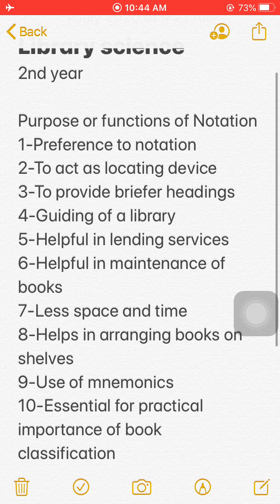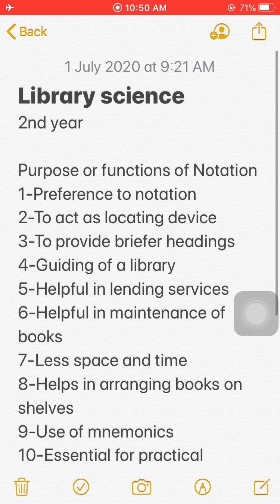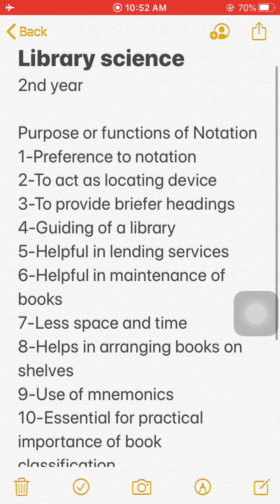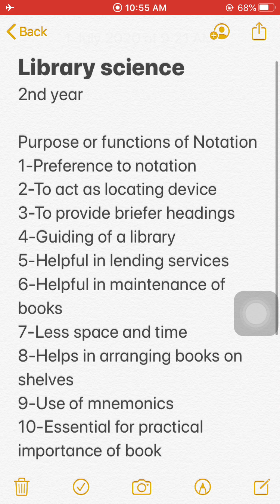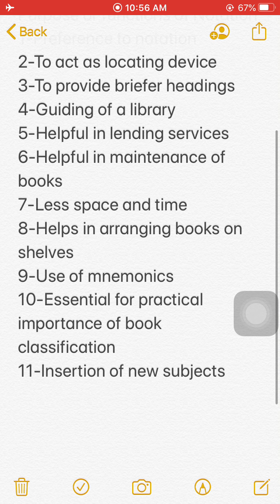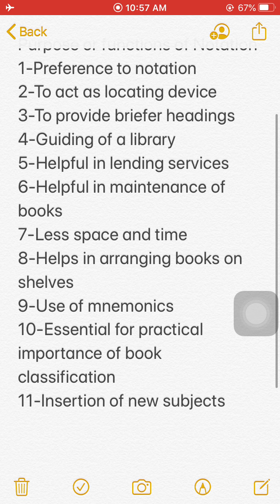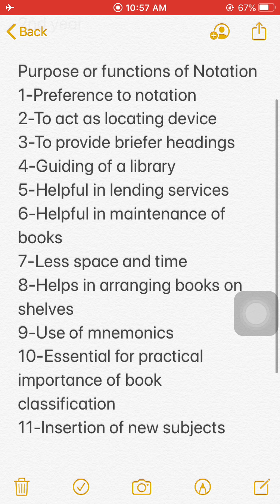Library Science Lecture #15 by Mrs. Asma Tariq